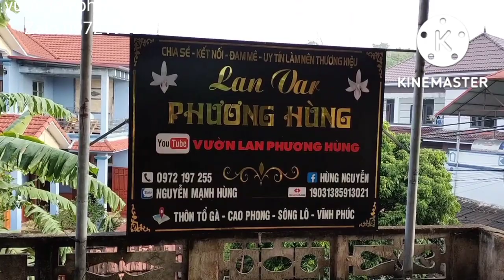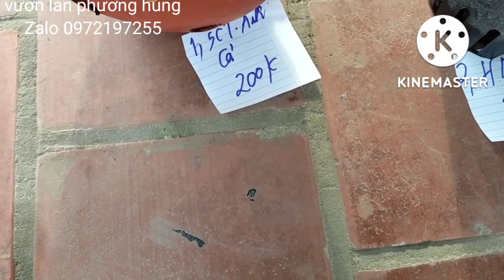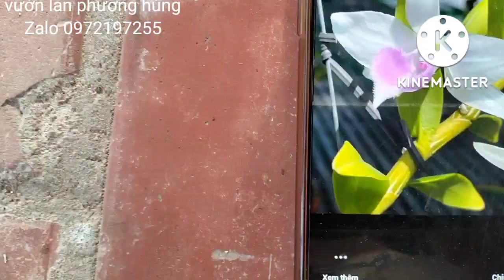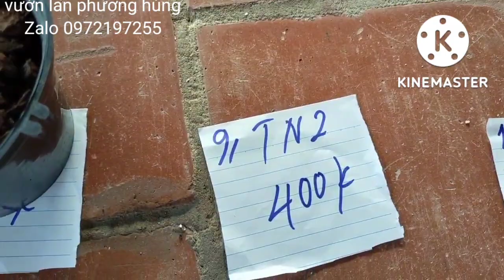8/10 LH 0972197255 cs Bạch Tuyết.Bạch trà .HMC.TN2. HMN giá rẻ